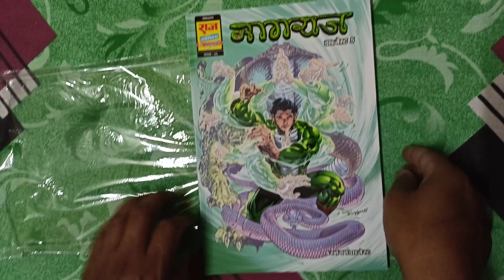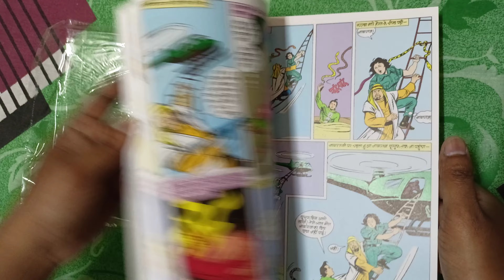Nagraj DIGEST 5 by SG in Large size/Nagraj/Rajcomics/Hindi Comics/Buy comics, whatsapp @ 7986946282